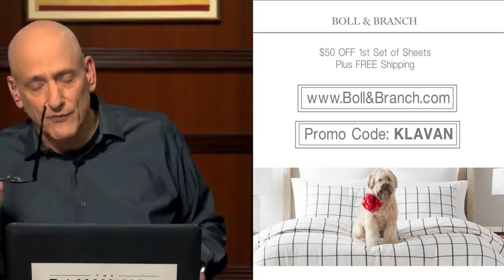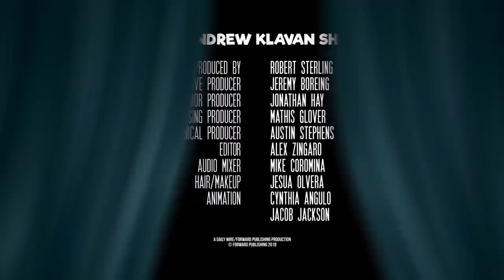The Real Crisis the Left Can't See | The Andrew Klavan Show Ep. 466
Despite the constant hysteria in the news, material life is tickety-boo — but something is terribly wrong all the same. Plus the mailbag - whoo-hoo!